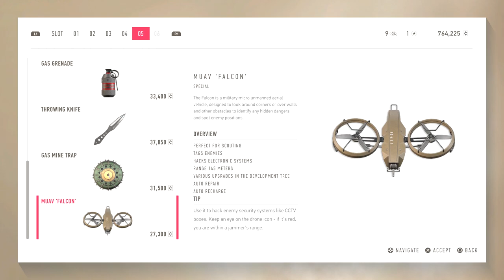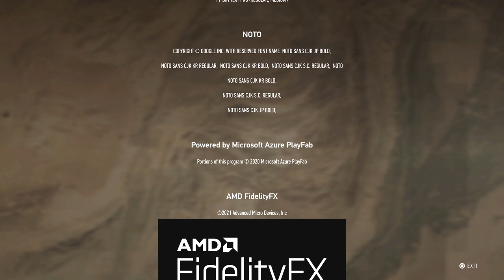Sniper Ghost Warrior Contracts 2 Walkthrough Gameplay/Ending – PS5 No Commentary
Sniper Ghost Warrior Contracts 2 is  tactical shooter video game developed and published by CI Games. It is the sixth entry in the Sniper: Ghost Warrior series and is the sequel to Sniper Ghost Warrior Contracts. The game is set to release on 4 June 2021 for Microsoft Windows, PlayStation 4, Xbox One and Xbox Series X/S. A PlayStation 5 version is set to release later in 2021.at a later date
Sniper Ghost Warrior Contracts 2 Part 6 and until the last part will include the full Sniper Ghost Warrior Contracts 2 Gameplay on PS5. This Sniper Ghost Warrior Contracts 2  Gameplay is recorded on PS5 and will include the full Campaign.